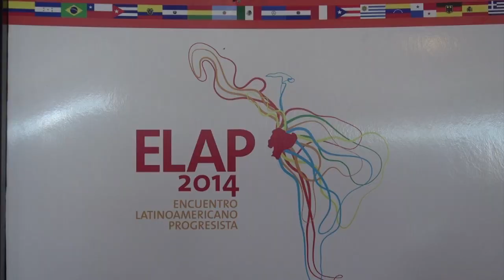ELAP - Maite Moila, Vicepresidenta del Partido de la Izquierda Europea